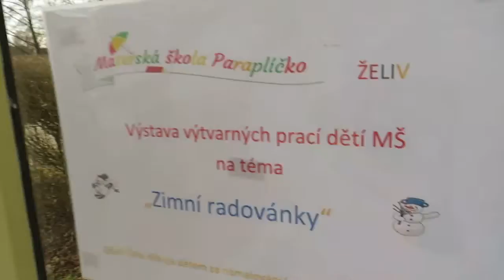Želiv: obrázky na zastávce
Výstava výtvarných prací dětí MŠ na téma "Zimní radovánky". Mateřská škola Paraplíčko Želiv. Obrázky si můžete prohlédnout na autobusové zastávce, poblíž Obecní restaurace Želiv.

Obec Želiv děkuje dětem za namalování krásných obrázků. Natočeno 15. února 2020.